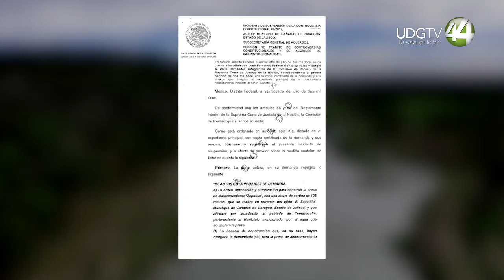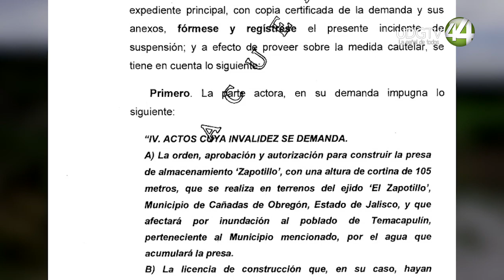Río Verde dejó de ser opción para surtir de agua a la presa El Zapotillo